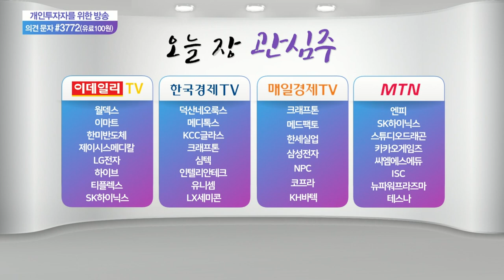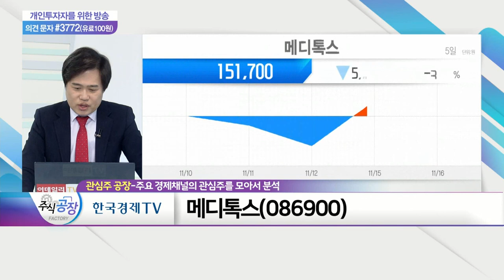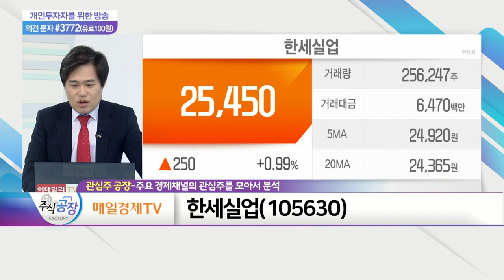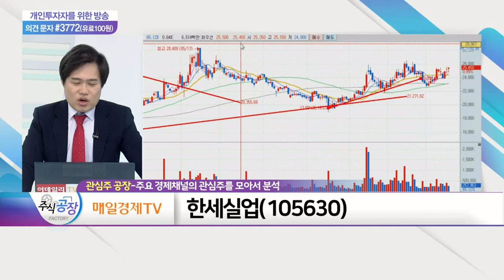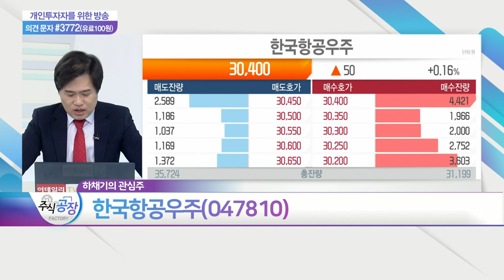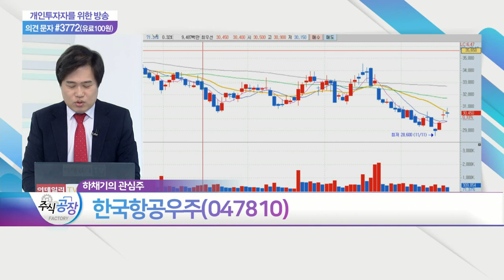메디톡스, 메드팩토, 한세실업, 한국항공우주_관심주 공장 (20211116)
- '보툴리눔 독소' 원천기술 보유
- 보툴리눔 톡신 제제 매출 회복: 소송 비용 감소 등 수익성 개선
- 3분기 연결기준 매출액 699억(+95.2%): 해외 수출 증가세… 호실적 견인
- '코어톡스' 매출 고성장세

메드팩토(235980)
- 면역항암제 신약 개발업체
- 세계 5대 신약 개발 강국 도약 기여
- 루닛과 바이오마커 연구개발 강화 MOU 체결

- OEM·ODM 방식 수출하는 글로벌 패션기업
- 블랙프라이데이 수혜 기대감
- 공장 가동 정상화 및 글로벌 소비 회복 기대

- 항공기 및 우주선·위성 등 부품 제조
- 국내 유일 완제기 제조업체
- 美 보잉사와 1,204억원 규모 계약 체결
- 메타버스 기술 접목… 미래형 훈련체계 구축
- 스페이스X와 협업… 우주산업 성장 수혜주